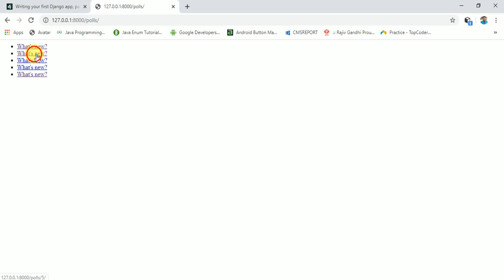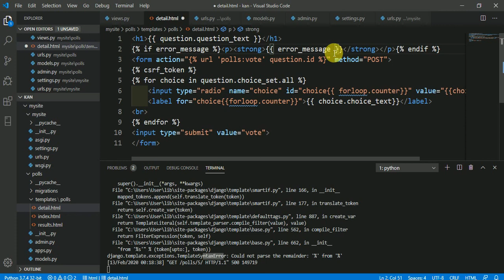django.template.exceptions.TemplateSyntaxError: Could not parse the remainder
django.template.exceptions.TemplateSyntaxError: Could not parse the remainder error in django